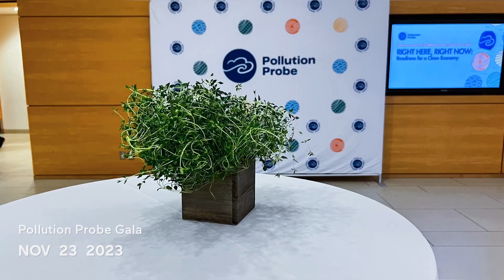Readiness for a Clean Economy: Pollution Probe Gala 2023